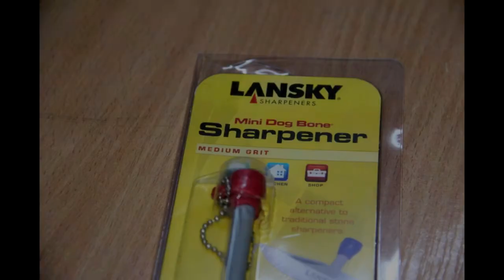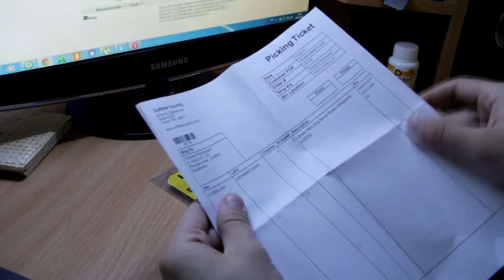Lansky sharpeners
Это вторая посылка от продавца Lansky с сайта Ebay
Мусаты Lansky  пришли в срок до 30 дней с США.

Зарабатывайте в интернете, рекомендуя Вашим пользователям качественные товары с одной из лучших торговых площадок в мире!

● ● Незабываем подписываться на канал и ставить свое отношение к видео● ● Лайк + - + ● ● .